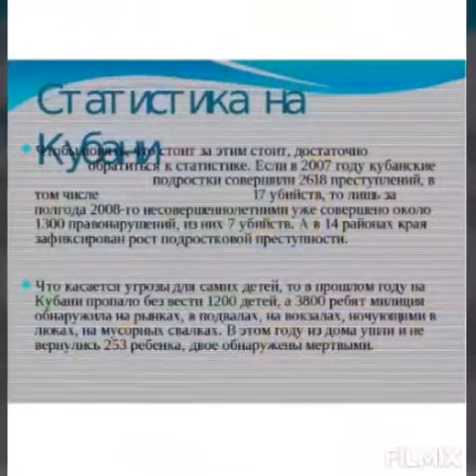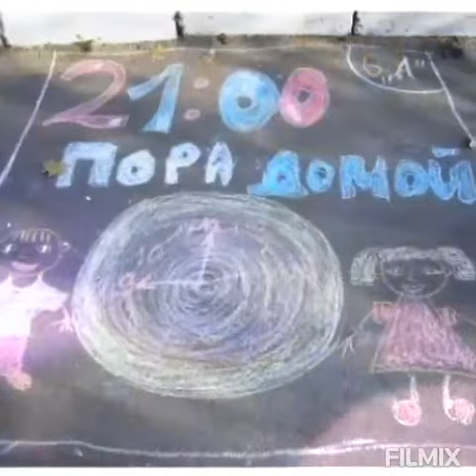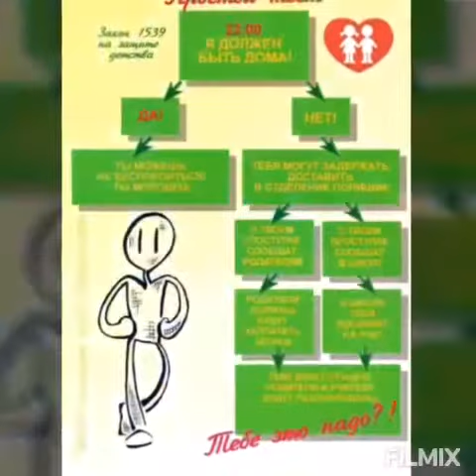Видеопрезентация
Дорогие друзья! В связи с временным переходом работы учреждений культуры Новокубанского района в режим работы Онлайн МКУК «Прикубанский КДЦ » приглашает всех вас просмотреть видеопрезентацию  по Закону №1539-КЗ «Закон глазами детей»
СК п. Первомайский
 М. В. Каренина